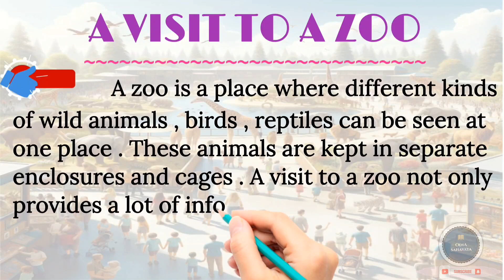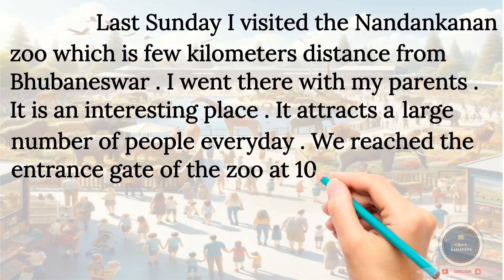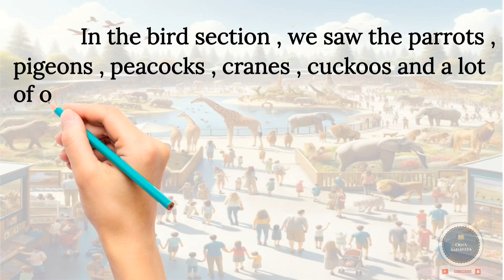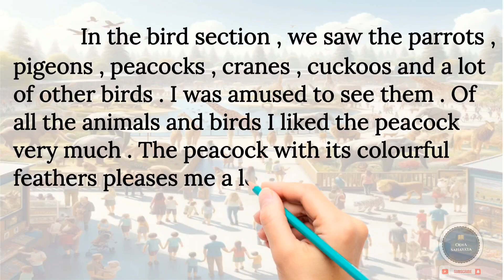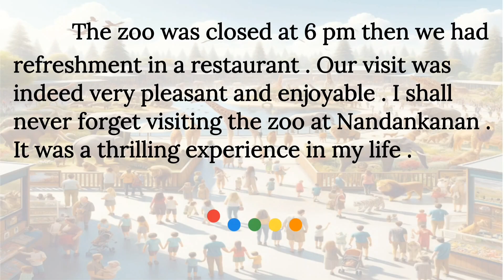A Visit To A Zoo / Essay on A Visit To A Zoo / A Visit To A Zoo Essay